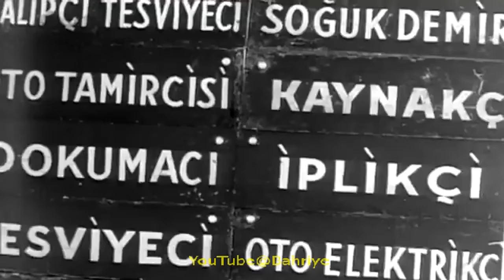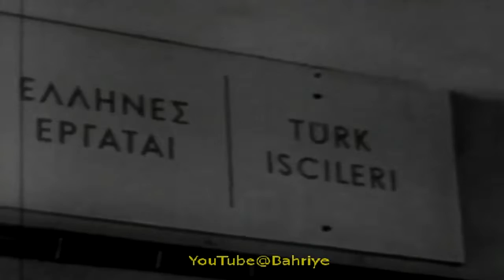Alamanya Alamanya - 1961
(1099. video) Alamanya Destanı
Kayserili Aşık Metin Türköz - Alamanya Destanı - Hoş Geldin Birader Bizim Köln'e (45'lik)
Alamanya Alamanya Bizden Aptal Bulamanya - Aziz Nesin Kitabı
TRT Türk - Göç | Almanak - 1. Bölüm 'den ''adil kullanım hakkı'' ile yayınlanmıştır.Takip eden diğer bölümlerde de 2-3 dakikalık eski görüntüler mevcuttur.
1960 yılından itibaren Türkiye’den Almanya’ya gerçekleşen göçün temel nedeni ekonomiktir. Ekonomik yetersizliği olan bir toplumun çaresizliğinde başka bir ülkeye göç varsa, olumsuz yaşantılar o yabancı ülkeyle olan dostluk bağlarını da giderek zedelemektedir. Çünkü iki ayrı toplumun kültür farklılığını gidermede, ülke hükümetlerinin çabasız kalmaları, bireylerin mutsuzluğunu yaratan önde gelen bir etken olarak düşünülebilir. Almanya’da çalışarak parakazanmak ve yurdundakilere yardım etmek amacında olan Türk işçilerinin oradaki en büyük sorunu Almanca bilmemeleridir. Almanca öğrenmek ön koşul olarak öne çıksaydı, kültürlerarası uçurum olmayabilir, “birbirini anlamak” gerçekleşebilirdi. Temizlik işlerinde ve madende çalışan Türkişçileri, öğretim düzeyleri ve teknik bilgileri oldukça düşük olarak gittikleri yabancı ülkeyle ilgili hiçbir bilgiye sahip olmadıklarından öncelikle barınma, temizlik, giyim-kuşam, beslenme sorunlarını Almanca bilselerdi daha kolay çözebilirlerdi. Tüm bu eksikliklerin sorumluları işçiler değildir. Sistemli bir yerleştirme ve kültür farkını en aza indirecek önlemin (dil öğretilmesi)alınmamış olması bu sonucu doğurmuştur.
ALAMANYA TÜRKÜLERİ - Güler MERİÇKAN GÜLEÇ